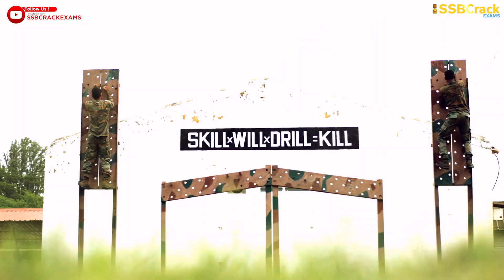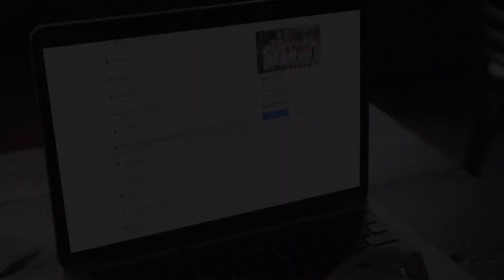Nick Names and Roles of PARA SF | PARA Special Forces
The Indian Army’s Para (Special Forces), often known as Para SF, is a special forces unit that is part of the Parachute Regiment. Hostage rescue, counter-terrorism, unconventional warfare, special reconnaissance, foreign internal defense, counter-proliferation, counter-insurgency, search and destroy, and human recovery are among the unit’s specialties. In this video, we look at the Nicknames and roles of PARA-SF Battalions.

NAME OF THE BATTALION - NICKNAME
1 PARA SF Red Devils
2 PARA SF Predators
3 PARA SF Russel’s Viper
4 PARA SF Daggers
9 PARA SF Pirates
10 PARA SF Desert Scorpions
11 PARA SF Vipers
12 PARA SF Dirty Dozens
21 PARA SF Waghnaks